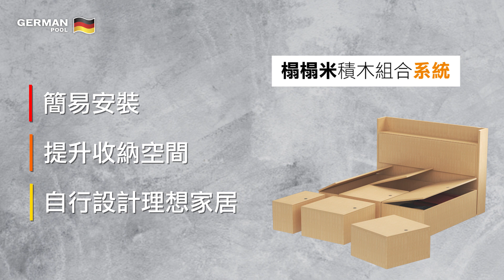德國寶 German Pool 榻榻米積木組合系統 | 特大收納空間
0:04 - 0:06 簡單組合 特大收納空間
0:08 - 0:10 單身貴族 - 標準單人床
0:12 - 0:15 小兩口子 - 標準雙人床
0:19 - 0:22 無限可能 - 多功能客廳
0:24 - 0:28 天倫之樂 - 打造安樂窩
0:30 - 0:34 德國寶榻榻米積木組合系統